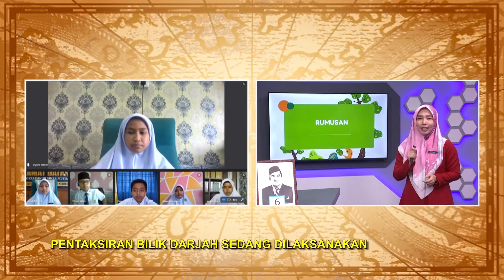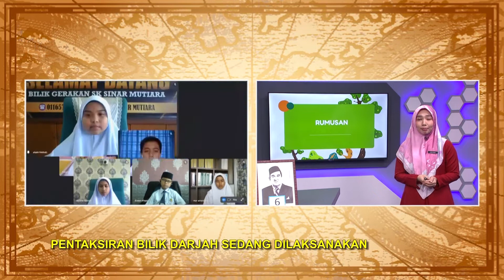Tahap II (2022) - Klip | Sejarah (Tahun 6): Malaysiaku - Rumusan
Tajuk: Sejarah (Tahun 6): Malaysiaku - Rumusan
Guru: Maryam Madhiah Ahmad
Episod ini membabitkan perbincangan interaktif dengan murid bagi menyelesaikan ayat matematik melibatkan operasi tambah nombor bulat, pecahan juta dan perpuluhan juta. Aktiviti ini menggunakan bahan bantu mengajar seperti dadu, mini whiteboard serta kuiz dan soal jawab sebagai pentaksiran melalui paparan slaid dan rumusan.